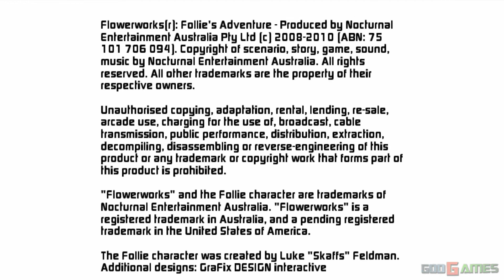Flowerworks: Follie's Adventure - WiiWare Wii Gameplay 1080p (Dolphin GC/Wii Emulator)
While our heroine Follie is traveling to meet her auntie with a cargo of mystical Flowerworks seeds, her ship is pulled off course and crash-lands in a particularly dull area of the planet Elilia. Explore with Follie and help her recover her seeds to transform the world from drab to fab. You'll encounter strange inhabitants, some of whom will help Follie in her quest. Others, such as naughty garden gnomes, will hinder it. Flowerworks is a single-player adventure which combines blooming flowers, colorful fireworks, exploration and a whole lot of fun. The game will have the whole family immersed in no time, but be warned: Becoming a Flowerworks master is not for the faint of heart. Flowerworks includes Adventure, FreePlay and Tutorial game modes, with three difficulty settings in a 20-hour adventure.

Enhanced graphics with emulator Dolphin.For recording I used a Live Gamer HD Capture Card.